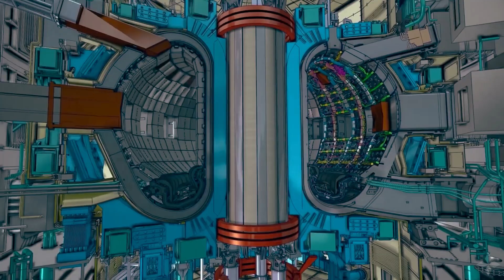Future of Fusion Energy: Innovations and Opportunities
Fusion power is emerging as a promising solution to meet global energy needs. The completion of the ITER Central Solenoid Project demonstrates fusion’s potential at power-plant scale. Continued advancements in fusion science and technology are essential for strengthening the U.S. supply chain and making fusion a commercial reality worldwide. General Atomics is actively building the fusion energy workforce, a field poised to transform computing, transportation, and manufacturing by providing clean, affordable, and virtually limitless energy.